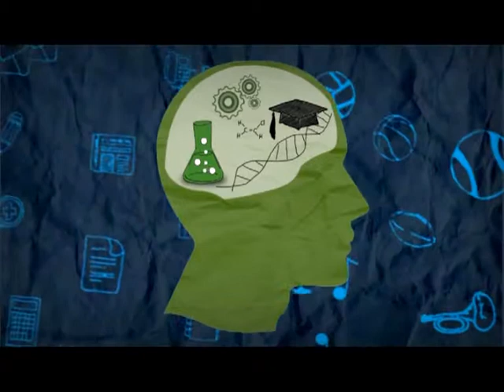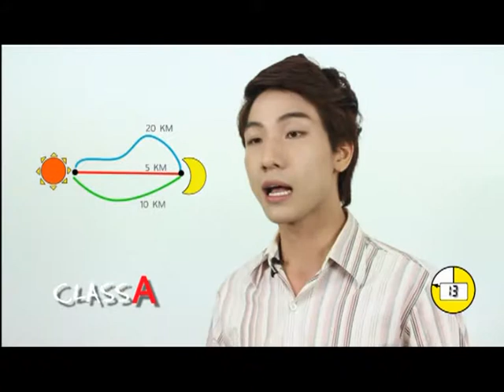ระยะทางและการกระจัด By Class A